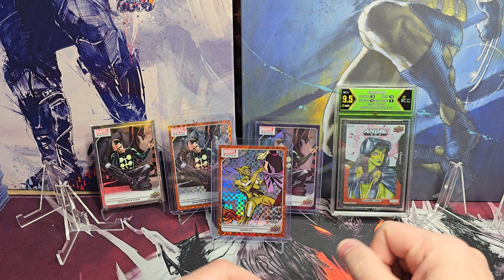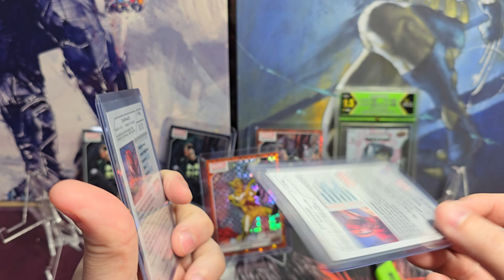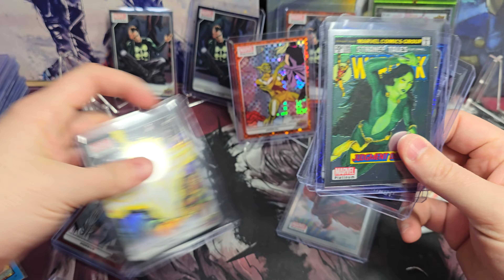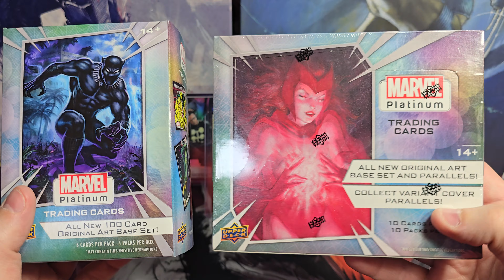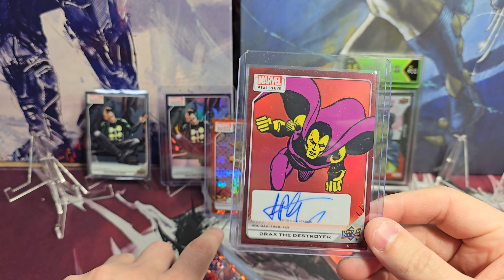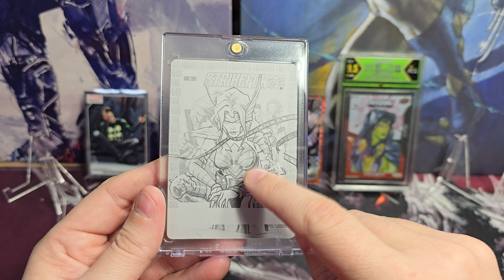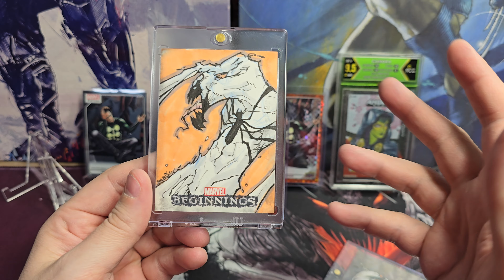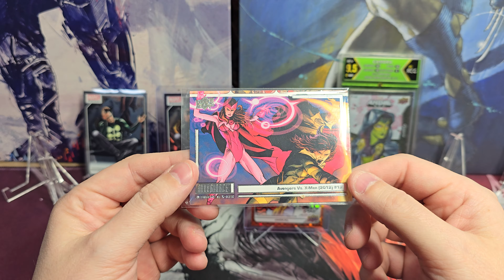Hi, I'm Controlstick.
Introduction of... myself. Mailbag, short Marvel card collecting beginners guide, and 100 subscriber Orange Checkers giveaway!

Thanks for all the comments, and joining me on this journey and I hope this thumbnail doesn't scare anyone away 😅